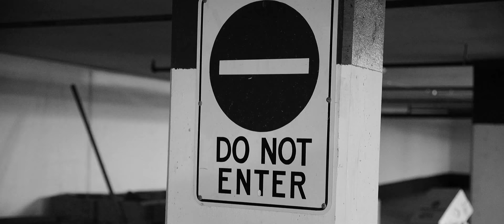Foxpack - 24 Official Music Video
24 Official Music Video. Directed by D-Sciple. Shot by Marcel Baker.